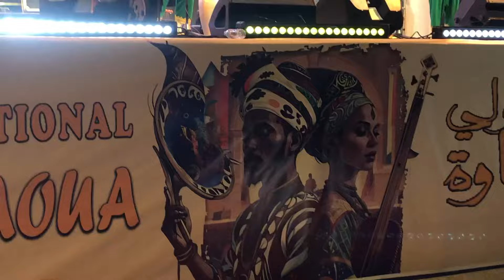الأنغام الݣناوية تشعل البيضاء.. ومديرة المهرجان: دورة استثنائية استضافت معلمين من العيار الثقيل